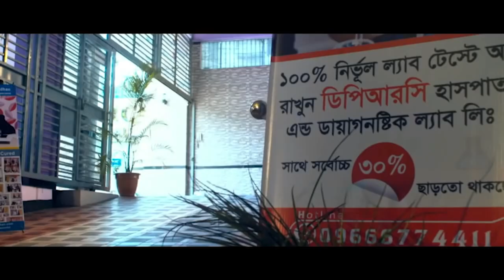দীর্ঘ দিনের PLID, PCID, OA’র রোগী পুরোপুরি সুস্থ । আলহামদুলিল্লাহ্ DPRC’র চিকিৎসায় রোগী এখন সুস্থ